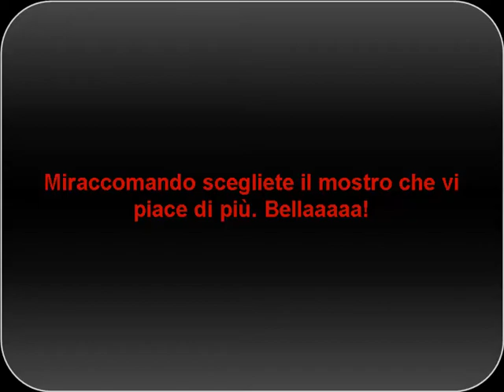Mack3 vs 3 Gonarch | Ep1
Ciao ragazzi, è imperdonabile essere assenti per tutto questo tempo ma ho avuto problemi positivi e negativi. La prossima volta sarò meno nabbo xD. Scrivete anche con quale arma potrei combattere nella prossima puntata.

________________SONG______________:
Intro: CaptainSparklez Outro Song (Top of the World) HD
Outro: Daniel Holter & Matt Smith - West Stylus

__________NOMI__________DEI_________MOSTRI__________:
● Baby Voltigore
● Gonome
● Otis
● Penguin
● Pit Drone
● Shock Roach
● Shock Trooper
● Voltigore
● Zombie Guard
● Zombie Soldier
● Devilsquid
● Frostsquid
● Alien Grunt
● Alien Slave
● Alien Tor
● Archer
● Babycrab
● Baby Gargantua
● Barney
● Bullsquid
● Chumtoad
● Cockroach
● Gargantua
● GMan
● Gonarch
● Headcrab
● Houndeye
● Human Grunt
● Heavy Human Grunt
● Ichthyosaur (HL1 and HL2)
● Mr. Friendly
● Nihilanth
● Panthereye
● Scientist
● Snark
● Stukabat
● Zombie